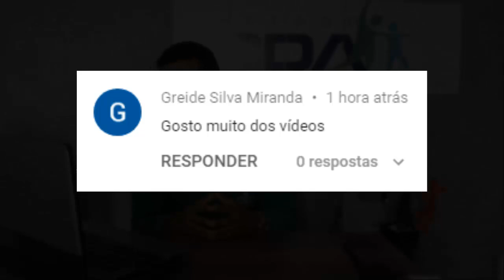SUA SAÚDE EMOCIONAL ESTÁ EM RISCO E SUA ANSIEDADE PODE AUMENTAR | Terapeuta Joeverton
QUAIS SÃO AS PRINCIPAIS CAUSAS DA ANSIEDADE? CONFIRA NESSE VÍDEO RÁPIDO

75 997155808 ou clique o link a seguir que vai direto para whatsapp

Tags Sobre o Vídeo:

1 - Crises De Ansiedade
2 - Ansiedade
3 - Controle Emocional
4 - Sintomas da Ansiedade
5 - Estresse

6 - Tratamento Para Ansiedade
7 - Causas Da Ansiedade